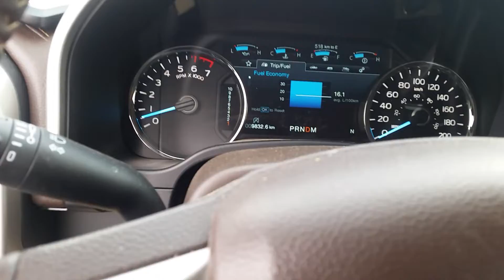F150 트럭,바퀴에서 끼이익 하는 소음, Squealing noise while driving.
2019 F150 가 주행시 바퀴 어디에선가 끼이익 하는 소음이 발생 하여 입고 하였구요, 간단한 시운전 및 점검결과  돌이 앞브레이크 로터와 먼지커버에 끼어 소음을 만드어낸 경우 입니다.
차량의 결함등의 문제가 아니므로  공임에대한 워런티 가 안되기에  점검 비용은 당연히 자주에게 청구 합니다.